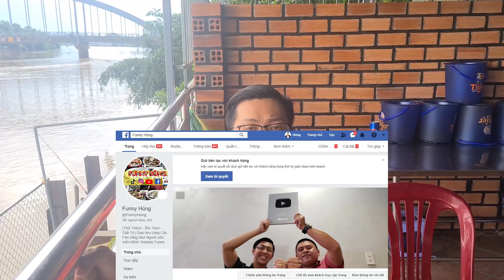Món LẨU ỐC HƯƠNG Độc Lạ Biên Hòa Nửa Ký 650K Con Ốc To Bằng Nửa Bàn Tay.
LẨU ỐC HƯƠNG... Đã ai từng ăn qua món lẩu lạ lùng này chưa? LẨU ỐC HƯƠNG này là 1 trong các món ăn ngon ở quán LẨU CÁ KÈO Thanh Mai thuộc Biên Hòa tỉnh Đồng Nai. Vì là ốc hương loại 1 đem trực tiếp từ Biển Phan Thiết về nên ốc còn sống, tươi và rất to, tùy theo thời giá quán sẽ bán món này. Hiên tại quán đang bán với giá 650k/ nửa kí ốc hương, chế biến thành 1 nồi lẩu siêu hấp dẫn cho 1 gia đình. Mời cả nhà thường thức món LẨU ỐC HƯƠNG với con ốc to bằng nửa bàn tay nhé.

Địa Chỉ: 400/A2 Xã Hiệp Hòa, Biên Hòa, Đồng Nai

Giờ Hoạt Động: 10:00 - 22:00

Giá: 650k/nửa kí ốc hương tùy theo thời giá.